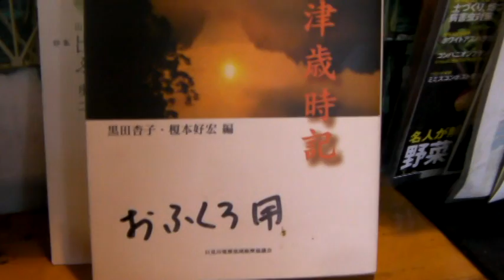今日のランチ 2010.12.8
奥会津大学の奥会津案内人養成講座を受講中・・・・金山町までへの往復は結構、厳しい。しかし、頑張りぬきます～と言うことでまずはスタミナをつけるため「味噌ラーメン」となりました。シンプルな味噌ラーメンでした。濃厚な味噌味のとても美味しかったです。
〆て、４７０円也！